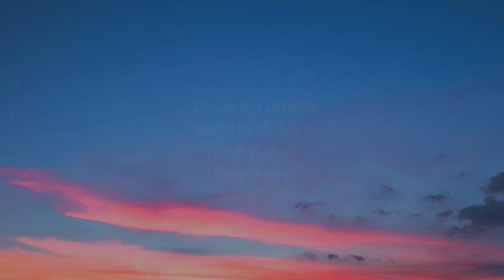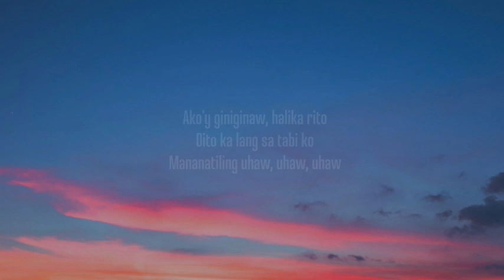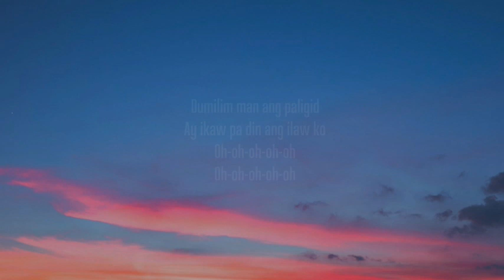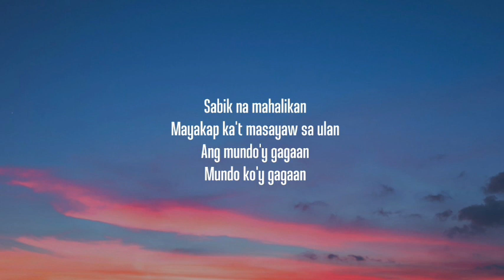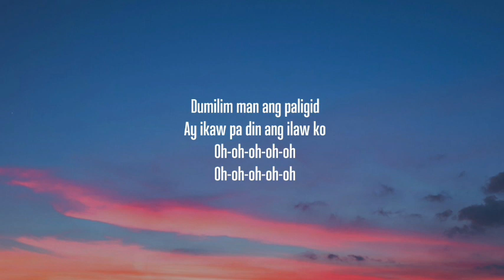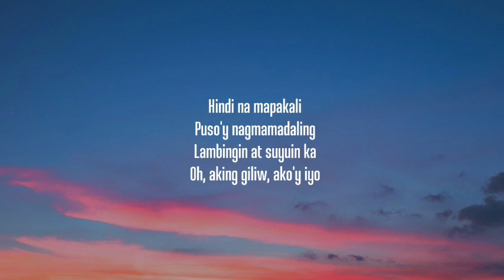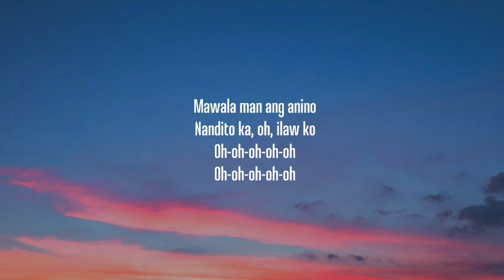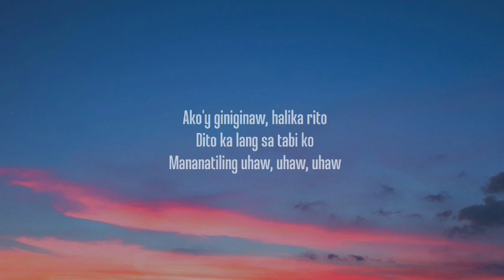Dilaw - Uhaw (1 HOUR/Lyrics)